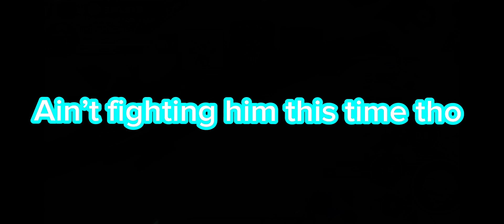[FGO] Getting Whooped by Demon God Pillar Amun-Ra | Fate/Grand Order Playthrough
Meeting Oxymandias and he turns into a demon god pillar that keeps beating me